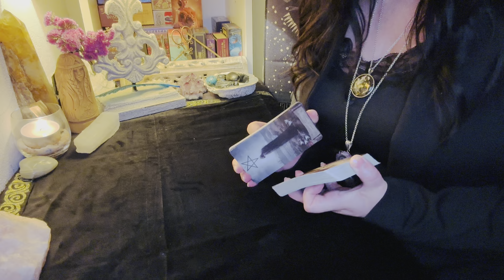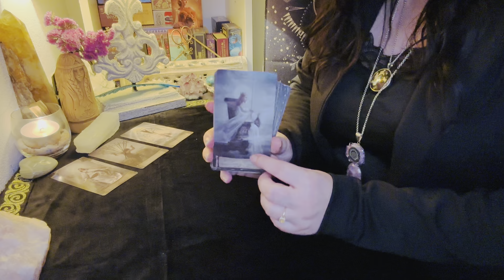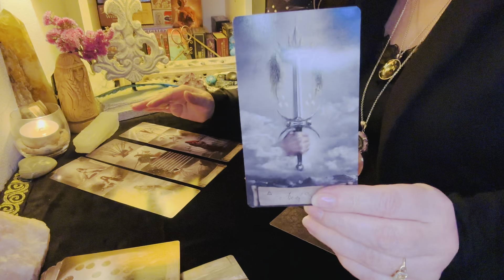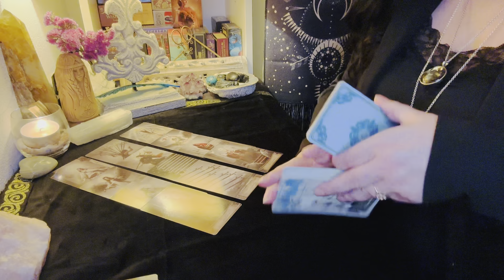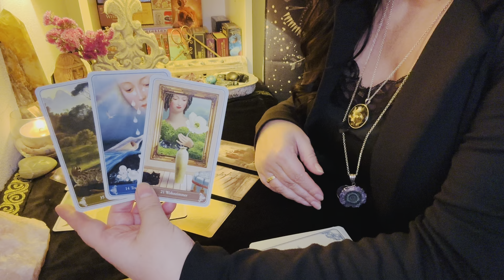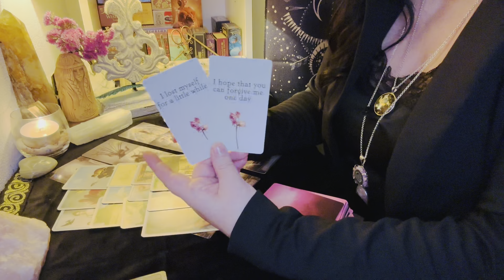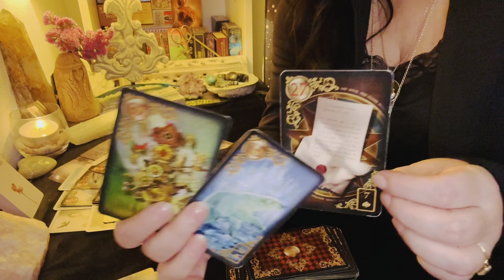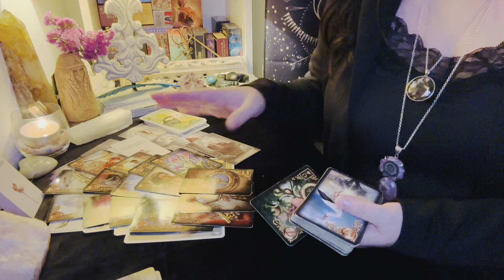🤴Ich habe die falsche Entscheidung getroffen🤴💔tarot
💗Herzlichen Dank

1. Stufe 💝 ToNi unterstützen 💝

2. Stufe 💗🔮ToMis🔮💗
Jeden Sonntag tauchen wir in eine zusätzliche grosse, gemütliche, liebevolle, luftig, leichte Legung ab und mittwochs gibt es einen Energiecheck in die Gefühle deines Herzmenschen ⬇️

Urban Trösch